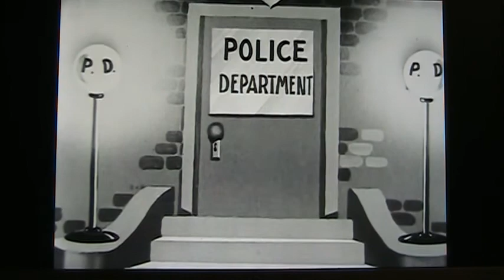😍CUDDLING COPS (extremely weird old cartoon)!😍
I'm still trying to figure this one out. Two apparently-male cops are singing sweetly into a microphone – but what’s with the eye makeup and flamboyant voices? And what’s with their feet - are they mermaids or what? Then there are cops and prisoners waltzing together. Was this cartoon just way ahead of its time?